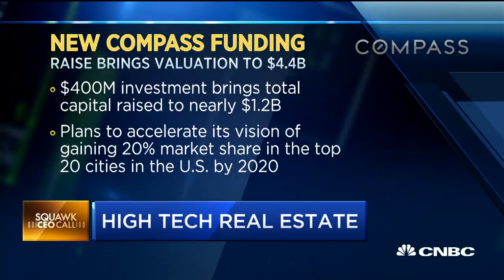Compass CEO on $4 billion valuation and US real estate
Compass CEO Robert Reffkin joins 'Squawk Box' to discuss the tech real estate company and the industry.